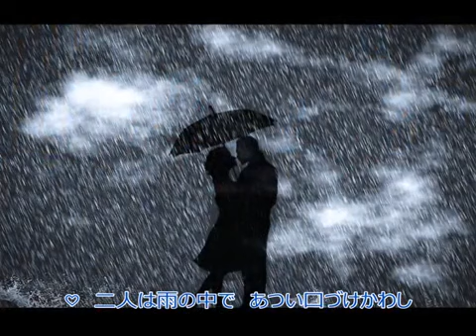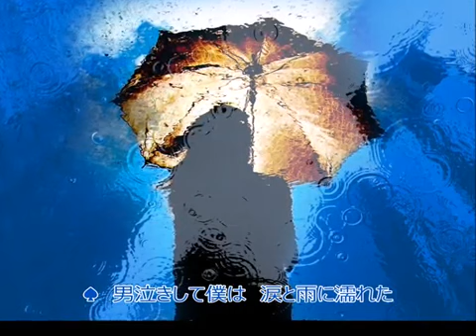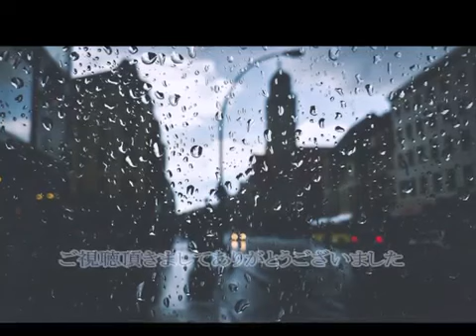涙と雨に濡れて/和田弘とマヒナスターズ＆田代美代子/Coverミルク＆タカミツ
「涙と雨に濡れて」ミルクさんのリクエストでコラボしました(♡ω♡ ) ~♪
とても素敵な大人の雰囲気がある曲ですෆ╹ .̮ ╹ෆ

作曲 なかにし礼
歌手 和田弘とマヒナスターズ＆田代美代子

動画編集と音声はミルクさんにして頂きました(⋈◍›◡‹◍)。✧♡